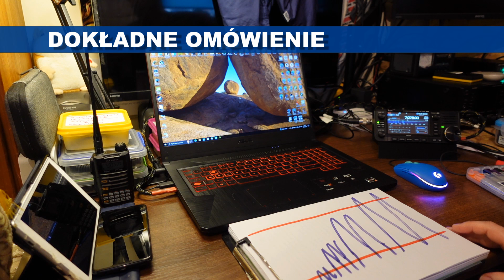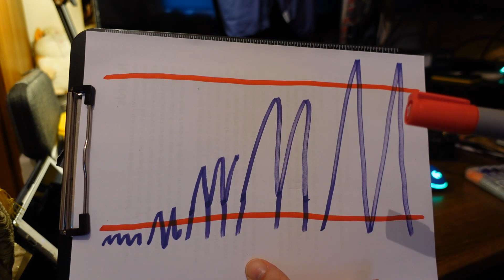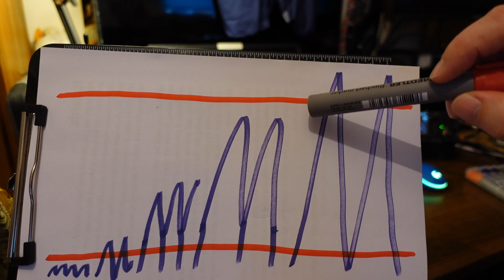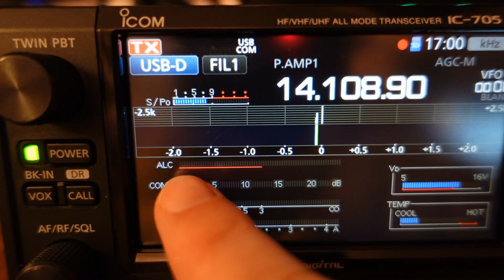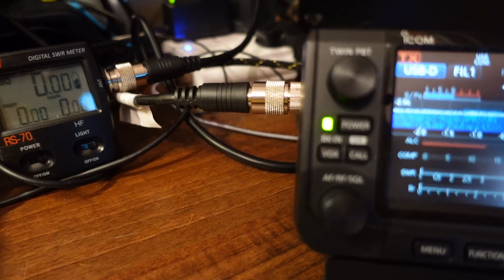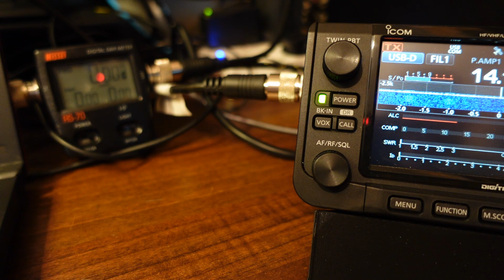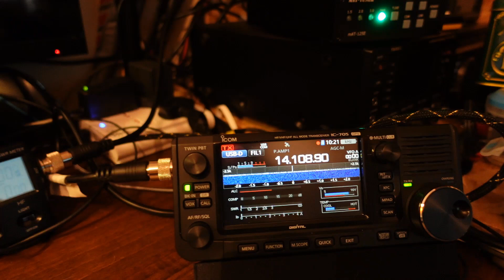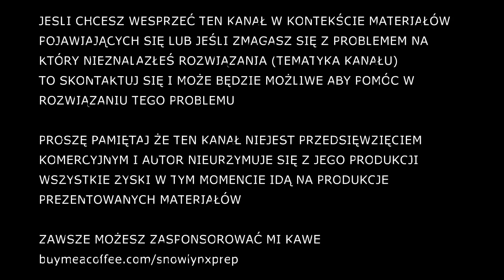ALC w radiowej komunikacji cyfrowej.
Teoria i praktyczny pokaz.